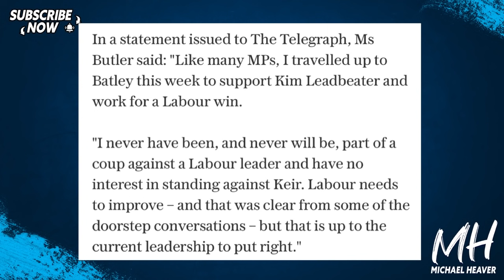Labour MPs To Oust Starmer NEXT WEEK?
"Sir Keir Starmer’s team is braced for a leadership challenge as soon as this week if he loses the Batley and Spen by-election, as leading figures on the left and Blairite wings of the party lose patience." Sunday Times